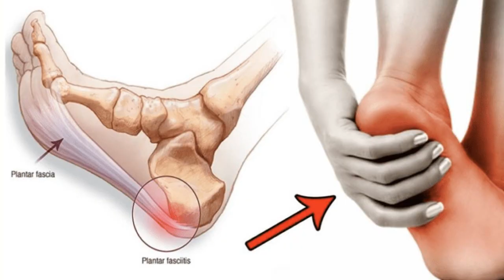Hindi|How to choose a badminton shoe|How to choose the right badminton shoe|Best Badminton shoe|ENG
CLICK FOR BEST DISCOUNTS-LINKS NOW UPDATED EVERY DAY/
AMAZON.IN:
- Yonex Court Ace Light 2 Badminton Shoes (UPGRADE of what I Use)
- Yonex SHB Comfort Advance 3 Power Cushion Badminton Shoes
- Yonex SHB 65 R3 Power Cushion Badminton Shoes
- YONEX SHB 48EX Non Marking Power Cushion Badminton Shoes
VIDEO SHOOTING EQUIPMENT OFTEN USED:
AMAZON.IN - Canon EOS 1500D
AMAZON.IN - Samsung Galaxy S20
OTHER IMP RACKETS:
AMAZON.in - Yonex Astrox 3DG
AMAZON.in - Yonex Astrox 1DG
AMAZON.IN - Victor Arrow Power 6000
AMAZON.in & - Li-ning Gforce Superlite 3600
AMAZON.IN - Yonex Astrox 38D
AMAZON.IN - Yonex Astrox 39
AMAZON.IN - Yonex Astrox Smash
AMAZON.IN - Yonex Astrox 2
AMAZON.IN - Yonex Astrox 7
AMAZON.IN Yonex Voltirc 8-E-Tune
AMAZON.IN Yonex Voltric LD9(LinDan9)
AMAZON.IN Yonex Voltric 0.7DG SLIM
AMAZON.IN Yonex Voltric 0.1DG
AMAZON.IN Yonex Voltric 200 THL
AMAZON.IN Yonex Voltric 2DG SLIM
AMAZON.IN Yonex Voltric 7DG
AMAZON.IN Yonex Voltric 0.5DG SLIM
AMAZON.IN - Adidas Spieler E Aktiv - 3U
AMAZON.IN - Adidas Spieler E Aktiv - 4U
AMAZON.IN - Apacs Power Concept 933
AMAZON.IN - Li-Ning SS-9-G5
AMAZON.IN - Apacs Turbo Power 999
AMAZON.IN - WOODS CARBOLITE
AMAZON.IN - Li-Ning G-Force Super Light 3900
AMAZON.IN - APACS FINAPI 232
AMAZON.IN - APACS Z ZIGGLER
AMAZON.IN - APACS WAVE 10
AMAZON.IN - APACS VANGUARD 11
AMAZON.in - Apacs Fusion Speed
Yonex Voltric LCW
Yonex Voltric 0.9DG SLIM
Yonex Nanoray Light 11i
Yonex Nanoray Light 9I
Yonex nanoray Light 8i
Yonex Muscle Power MP55
Yonex Carbonex 8000 Plus
BADMINTON STRINGS:
AMAZON.in - Yonex BG65 Titanium BEST
AMAZON.in - Yonex BG66 ULTIMAX
AMAZON.in - Yonex BG99
AMAZON.in - Li-ning AP-7
BADMINTON SHUTTLES:
Yonex Mavis 200i Nylon Shuttle
Yonex Mavis 350 Green Cap Nylon Shuttle
Yonex AeroClub (ACB) TR Badminton Feather Shuttlecock
BADMINTON RACKET GRIPS:
Yonex Etech 902 Pack of 5 Badminton Grips
Li-Ning GP-20 Overgrip Badminton
Yonex ET 903 E Super Rubber Badminton Grip
BADMINTON SHOES TO GO WITH:
Yonex LEGEND KING 68 Badminton Shoes
Yonex AEROCOMFORT 3 Non Marking Badminton Shoes
Yonex Comfort Cushioning Non-Marking Badminton Shoes
BADMINTON GEAR:
AMAZON - Li-Ning Polyester Round Neck Unisex Badminton T-Shirt
AMAZON - Yonex RM 1445 Polyester Round Necks (Jet Black) TRU Breeze: Sweat Free/Dry and Comfortable
BADMINTON SHORTS:
AMAZON - Forest Club Shorts for Men
AMAZON - Amazon Brand - Men's Regular Fit Cotton Stretchable Shorts

I am Pavan (PAV) & serve as a mentor at one of the Badminton recreational centers at present. I have been a part of this game since 30 years since i was a kid. I now  advise players from Novice to advanced & to any category. Badminton & indeed sports has been an integral part of my life. My agility may not be of that level now, but my fitness allows me to pursue it.

I am providing different levels of badminton coaching clips as well as reviews on badminton rackets and other training equipment. I have FIVE basic fundamentals in my training. They are WISH TO LEARN, RESPECT YOUR COMPETITOR, PLAY FOR THE RIGHT, CHALLENGE YOURSELF, PLAY TO WIN NOT TO DEFEAT. You may find my style and badminton skills different from the others. Well, then every one in this world is unique just as no one resembles your FACE, FINGER PRINTS & EYE RETINA. I hope you find my videos are exciting and beneficial to understand & learn the game.